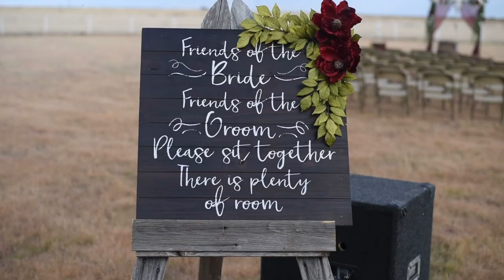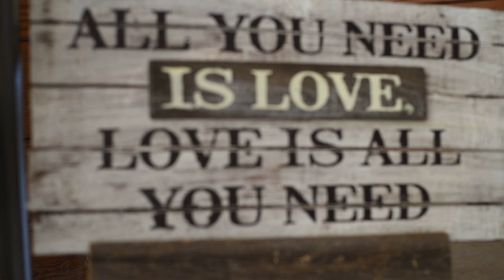Lisa & Coleman's Wedding